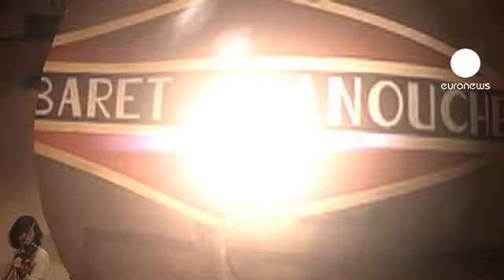euronews le mag - Balkan Traffic à Bruxelles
5ème édition pour le Balkan Traffic qui vient de se tenir pendant 4 jours au palais des Bozar à Bruxelles. Une édition particulièrement fournie avec la venue du réalisateur bosniaque Danis Tanovic, le musicien Goran Bregovic et le groupe turc Duman.